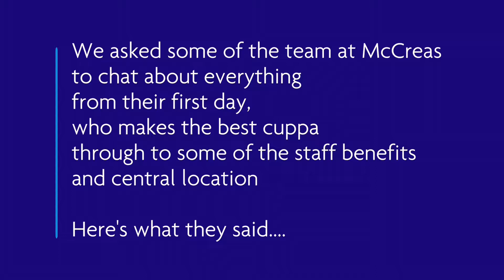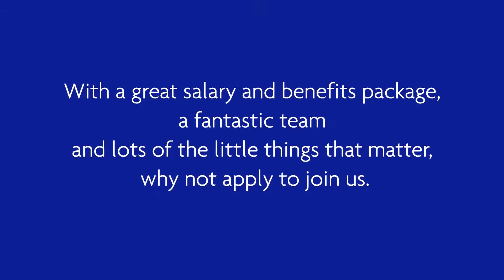What is it like working at McCreas?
We asked some of the team at McCrea Financial Services to chat about everything from their first day, who makes the best cuppa, through to some of the staff benefits and central location.